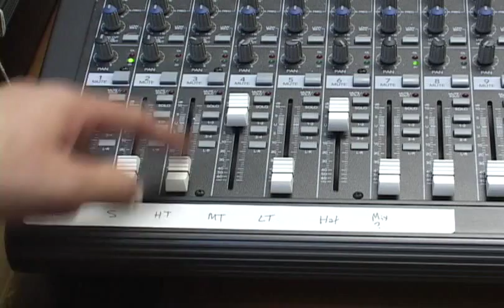Simmons SDSV Test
Just a quick test to show my tech that the Mid Tom and Hat channels are bleeding onto each other's outputs.  I'll make a proper demo when this problem is fixed.